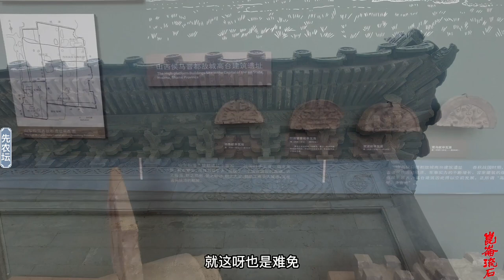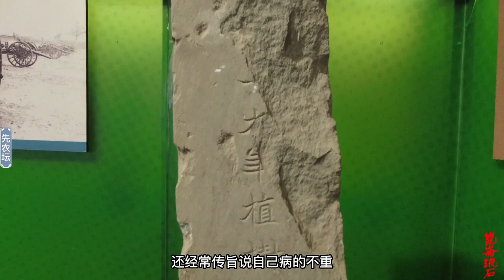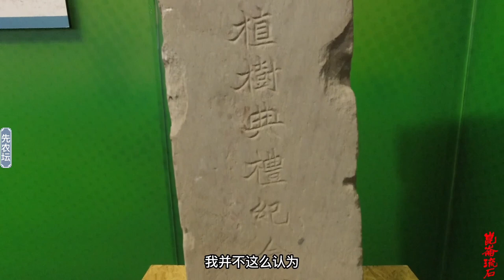康熙就是想传位雍正，自己不说让臣子们体会，有人看明白有人装傻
在297年前的今天，1722年12月20日(农历1722年11月13日)，康熙皇帝驾崩。
康熙皇帝(1654年5月4日-1722年12月20日)，中国清朝皇帝(1661—1722年在位)，是中国历史上在位时间最长的皇帝